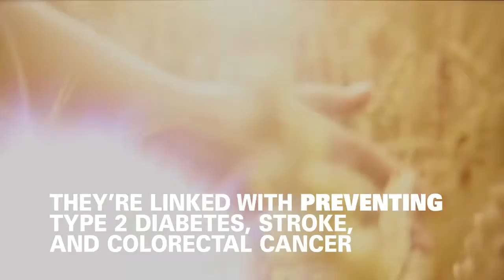The Whole Grain Truth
Attention Bread Lovers: science says you and your whole grains are gonna live a long, happy life together!